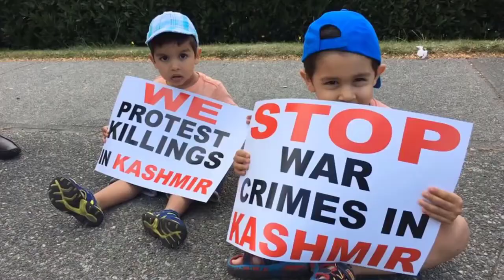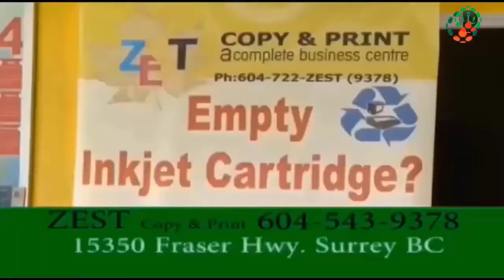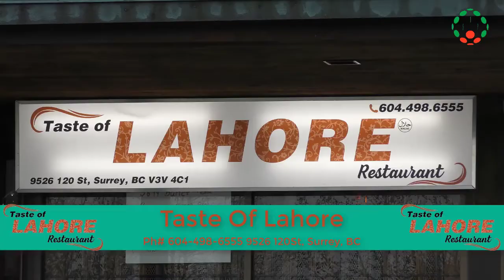SDP 21 june 2020 cproj3b030e autosave5ad0d14 autosave101fdbcf autosave